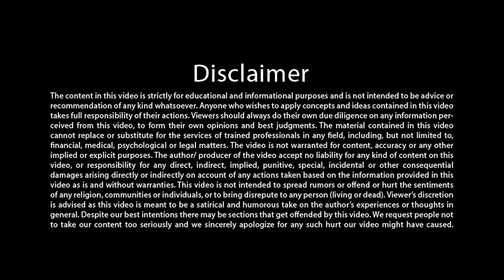स्मार्ट फ़ोन का पोल खोल happythoughts youth (नया सन्देश)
All Video - Naye Sandesh Series Play List

Title - स्मार्ट फ़ोन का पोल खोल

5 दिवसीय महाआसमानी परम ज्ञान शिविर

14 to 17 साल के बच्चों के लिए मिनी महाआसमानी परम ज्ञान शिविर